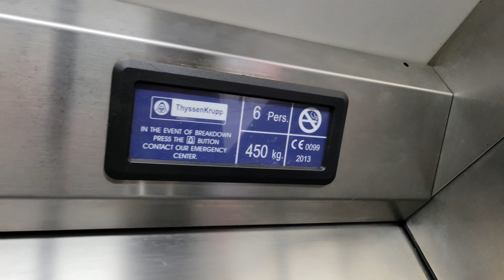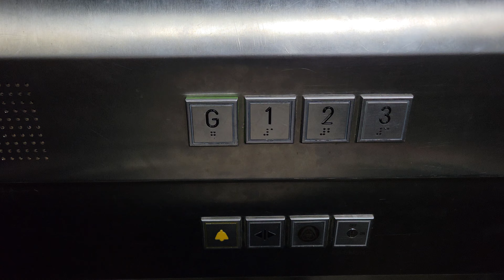6th 2013 ThyssenKrupp MRL Traction Elevator | Hotel Porto Marina Resort | Marina El-Alamein, Egypt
This one has the call button direction the wrong way round.

Installed 2013

Capacity 450 KG/992 LB